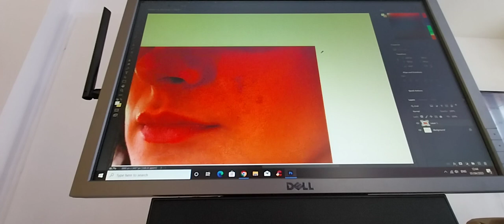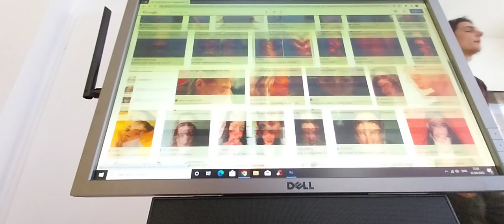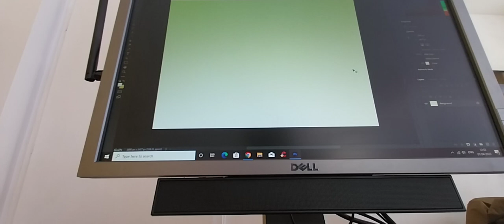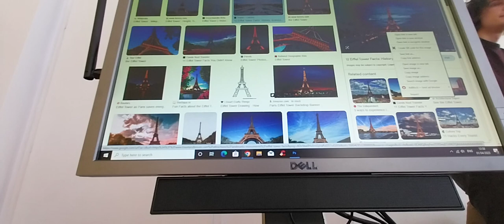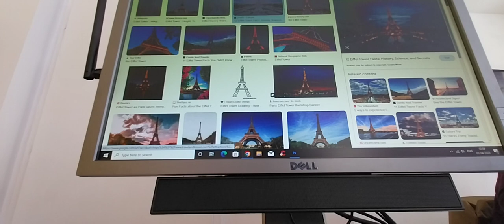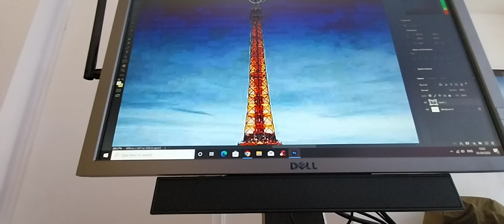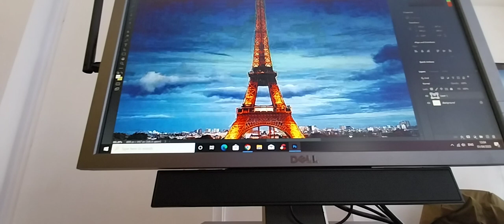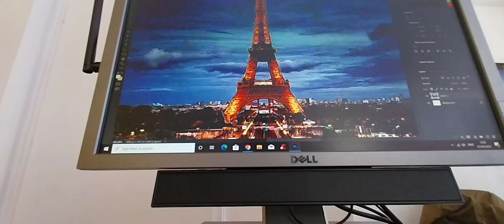Raster Graphics- Adobe Photoshop With The Game Developer And Designer Alex Georgiev At IT Step!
I use some tools to select and delete a selected picture called the quick selection tool! Adobe Photoshop is one of the best apps for create edit and save your images and drawings in Adobe Photoshop in one place or replacement in your file browser!